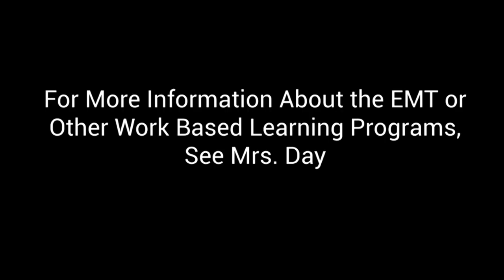Inside The Tribe 2-26-18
Weekly announcements for East Peoria Community High School in East Peoria, IL. Produced by students in a partnership with East Side Community Media.